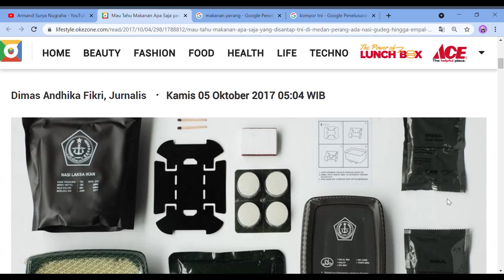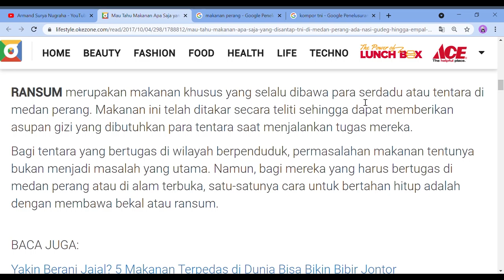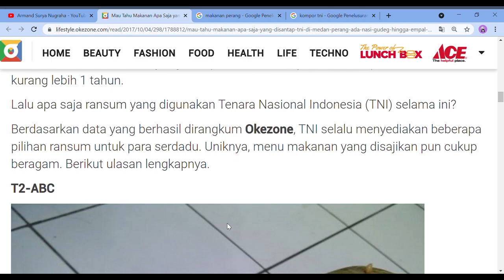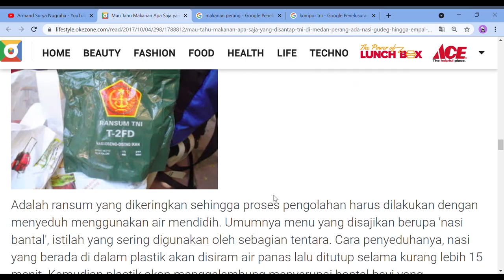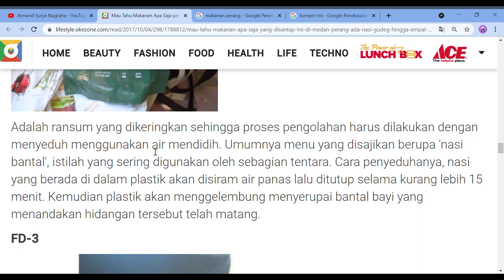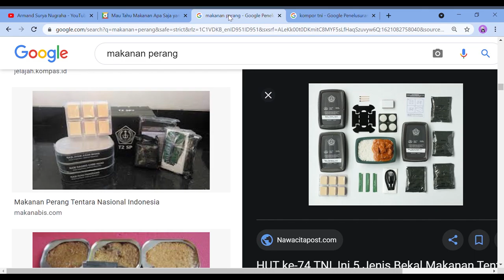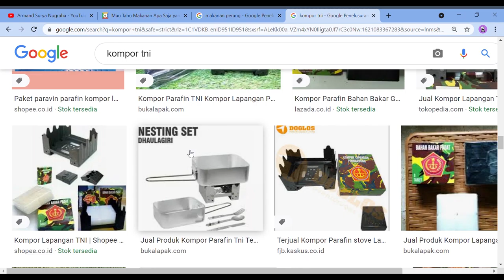Makanan saat terjadi perang